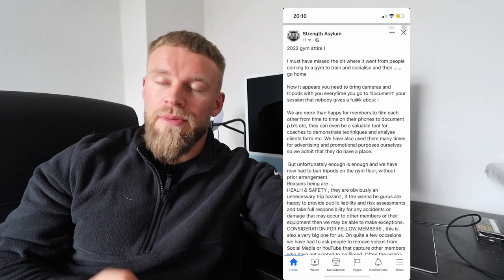I Got Banned From A Gym For Using A Tripod...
Georgeosborne12

"GEORGE10" As your checkout code.

Social Network –
SPOTIFY PLAYLIST  - "UK DRILL - GET YOUR NUT IN THE GAME"